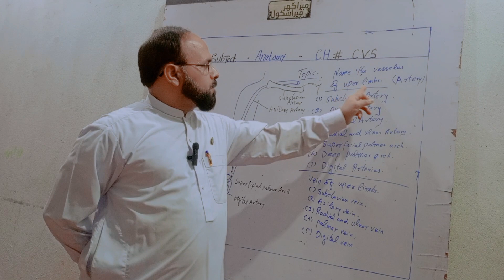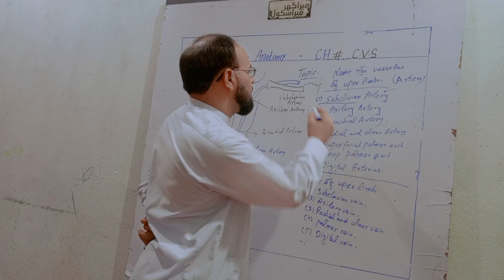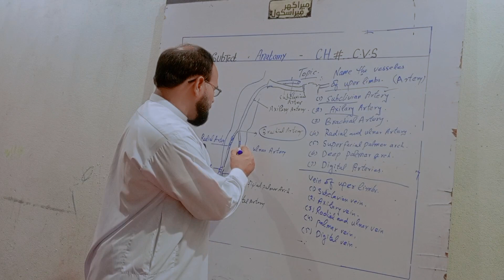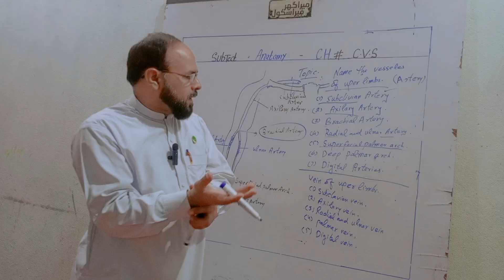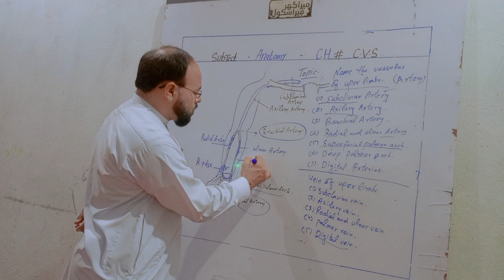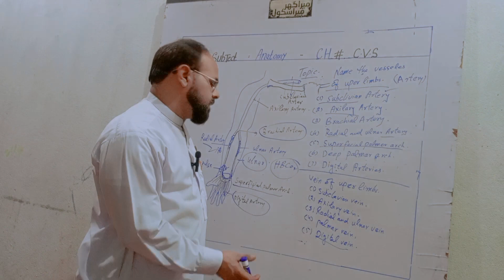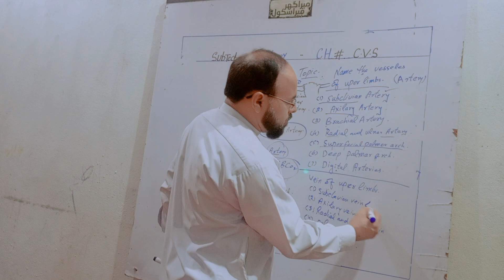sub, Anatomy,, CVS,, topic:: name of vessels of upper limbs.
name of vessels of upper limbs.